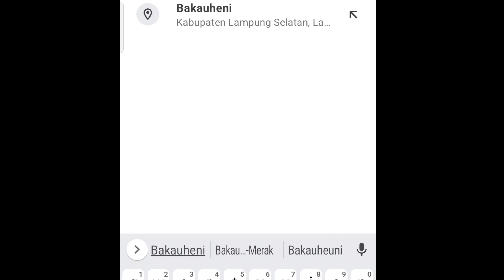Cara Masuk Tol Palembang Bakauheni Lampung#jalantol#bakauheni#lampung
Jalan Tol Palembang Bakauheni Lampung Bisa di Tempuh Sekitar 4 Jam lebih dengan Kendaraan Pribadi